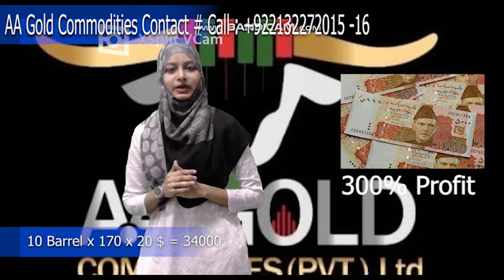گھر بیٹے خام تیل میں کم سرمایہ کاری سے کیسے پیسے کما ہےجاسکتے ہیں ؟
A.A. Gold Commodities Pvt Limited is the TREC Holder and Corporate Member of Pakistan Mercantile Exchange